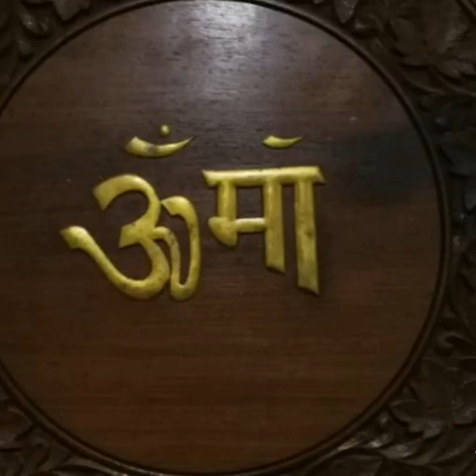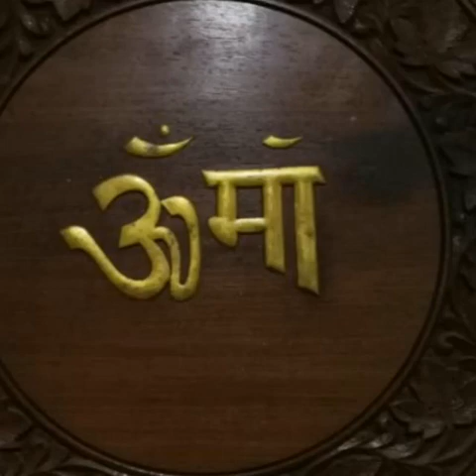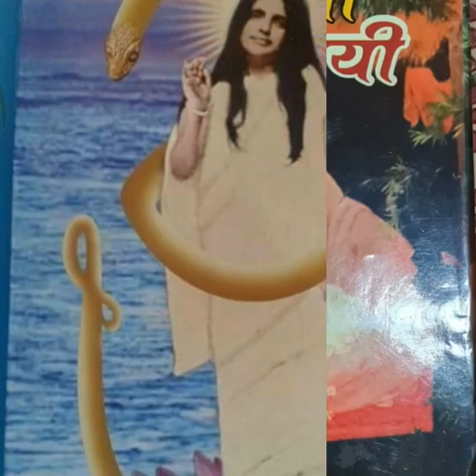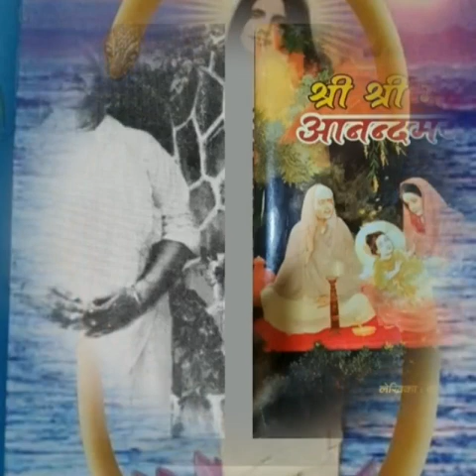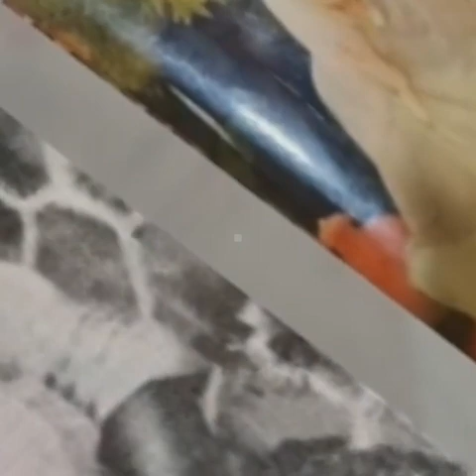मा आनन्दमयीका वारेमे गूरूप्रियादि को डायरी: एपिसोड:(०१) : अडिओ:मेलोडियास हेमा जेशी, गुजरात, भारत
MA ANANDAMAYEE: FROM DIARY OF GURUPRIYADI: HINDI VERSION: EPISODE No. 01: AUDIO BY MELODIOUS VOICES OF HEMA JOSHI, GUJARAT, INDIA.